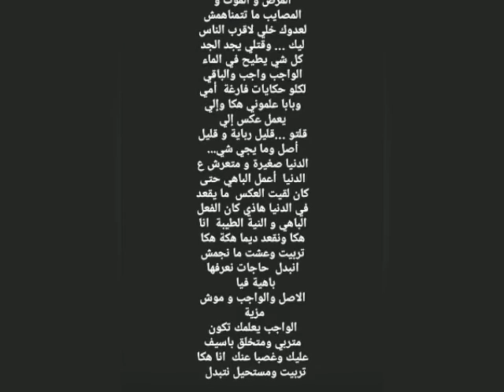علاء الشابي يتراجع عن رسالته السابقة إلى رملة الذويبي بعد العملية الجراحية ويكشف خفايا لأول مرة.. 💥